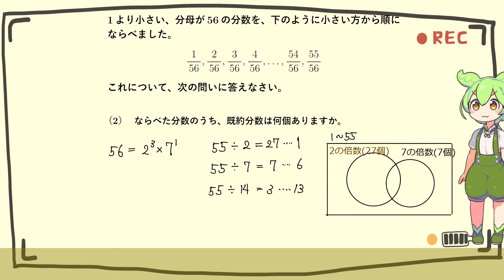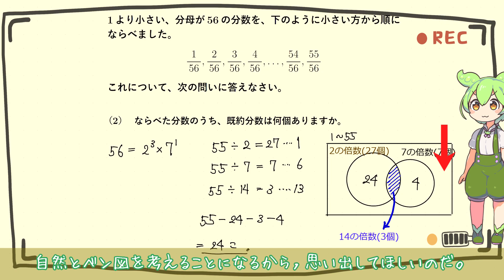【算数】既約分数・予習シリーズ小5下第13回練習問題1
BGM
　MusMus

立ち絵
ずんだもん：坂本アヒル 様